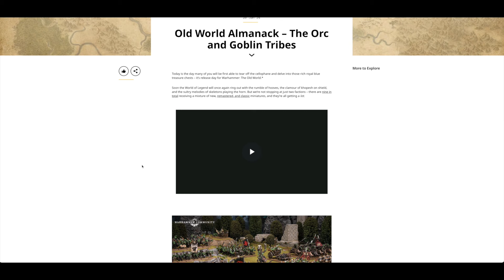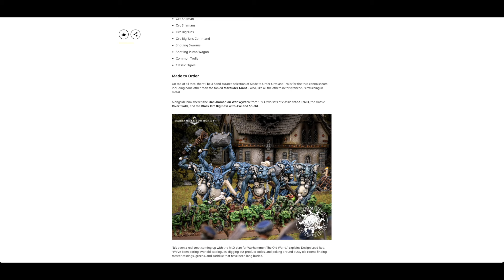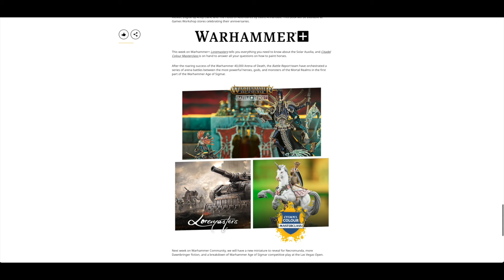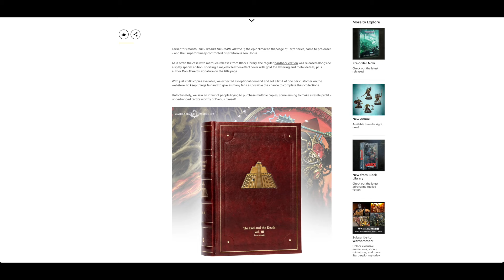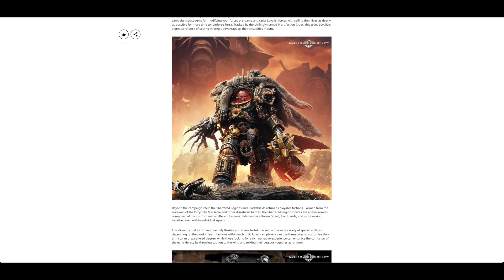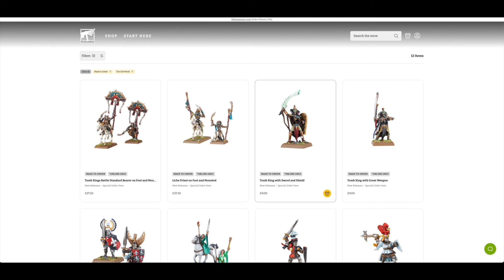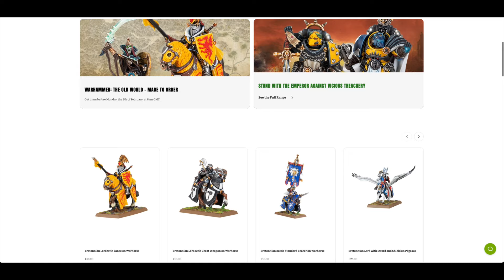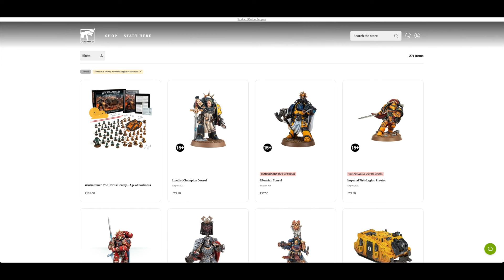January 2024 Pre-Orders - Metal Warhammer Old World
**Bulking the collection**